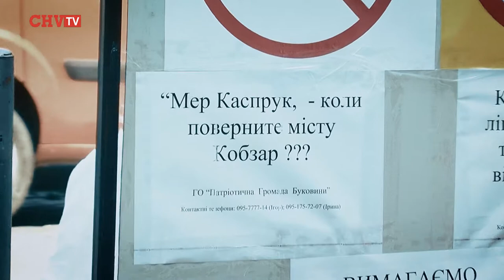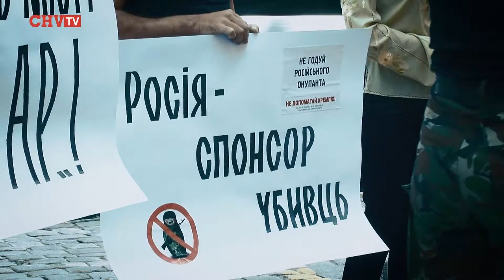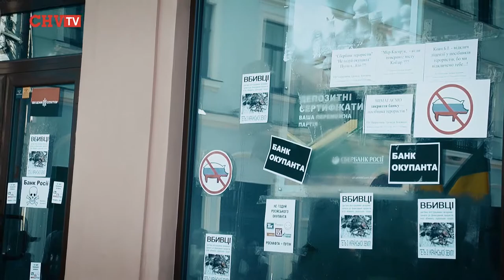Пікетування відділення «Сбербанку Росії» у Чернівцях